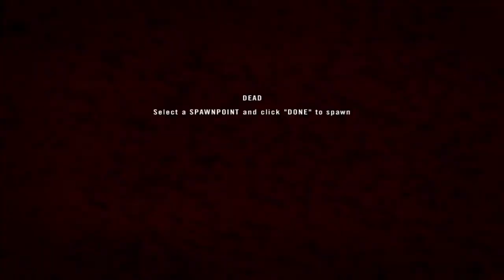Battlefield 2: PR - Veterans Gaming 13.06.2015 Highlights [60FPS]